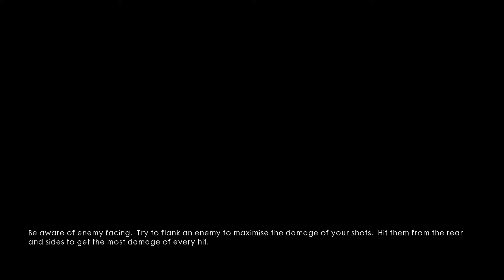Assassin plays Battlefield 1 -The REvenge of Bess- (Part 3)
This is my playthrough of the Battlefield 1 campaign.